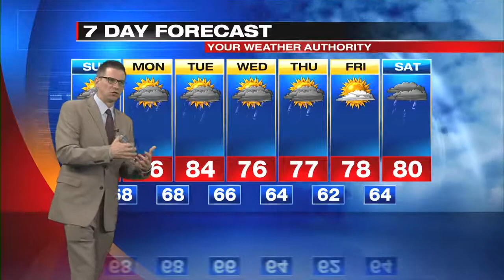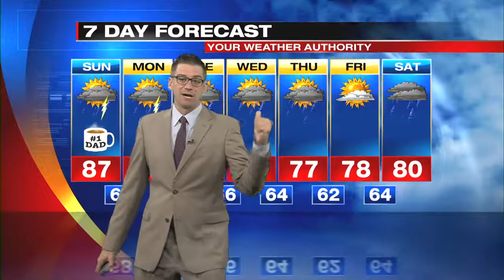Digital Exclusive Forecast Mountains